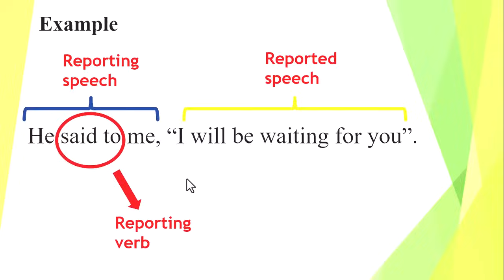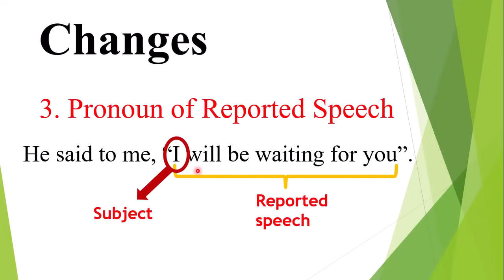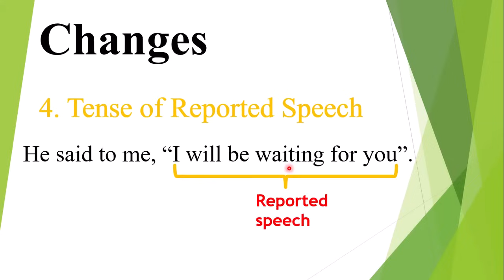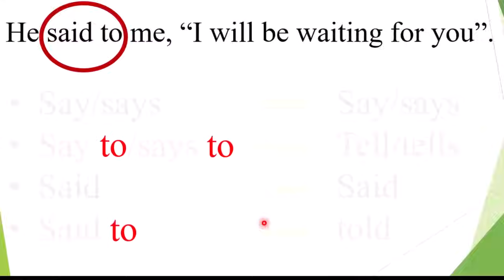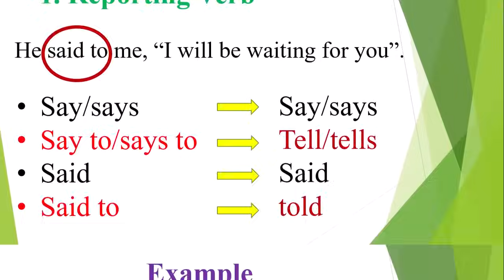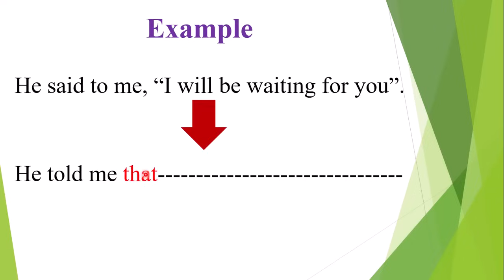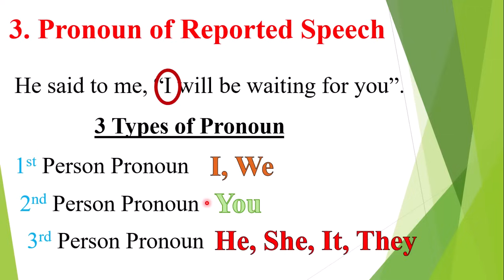Direct Indirect Speech Part 1 | How to change direct into indirect in urdu/hindi | English Grammar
@thezmstudio9654 presents a new video on direct indirect speed

Direct Indirect Speech Part 1 | How to convert direct into indirect in urdu/hindi | English Grammar
Easy way to convert direct into indirect speed
How to change direct speech into indirect speech
How to make indirect sentences
Easy method to change the narration
Change of narration
Change of speech

Direct indirect
Imperative sentences
narration trick